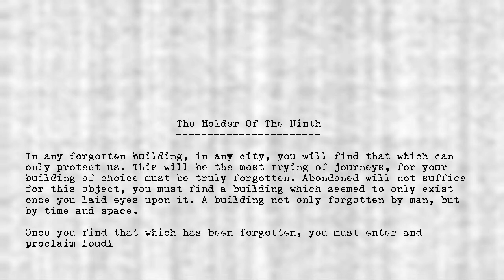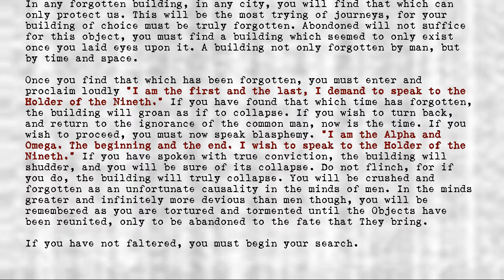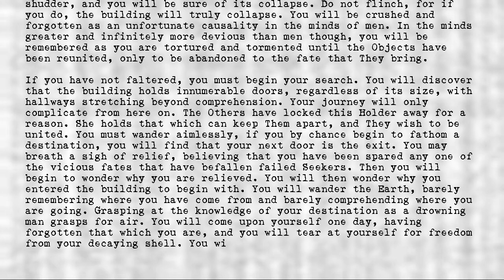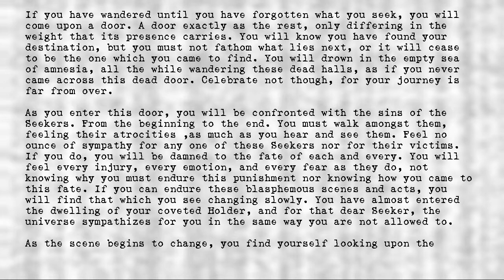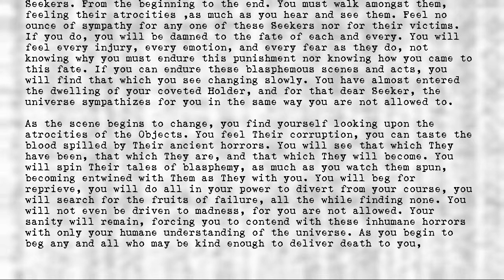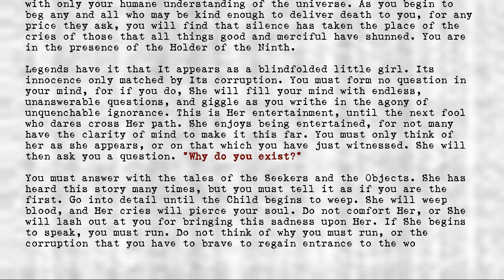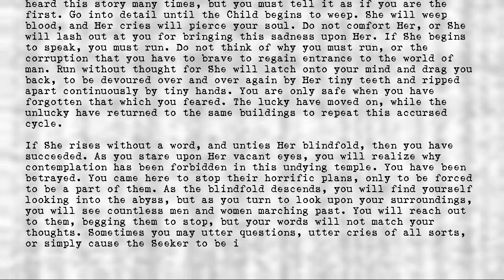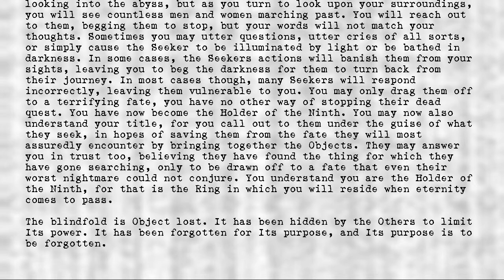Legion's Objects - Holder of the Ninth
Title: Holder of the Ninth